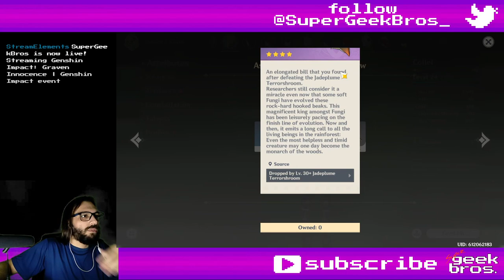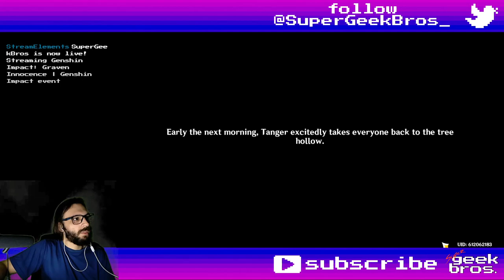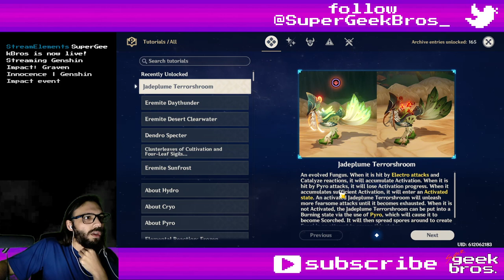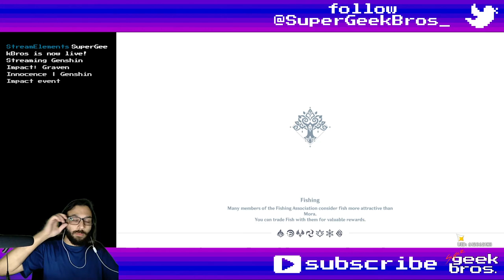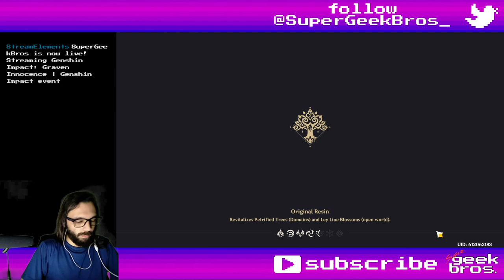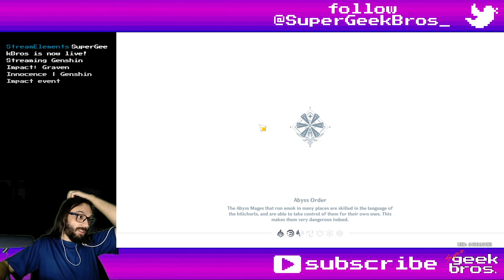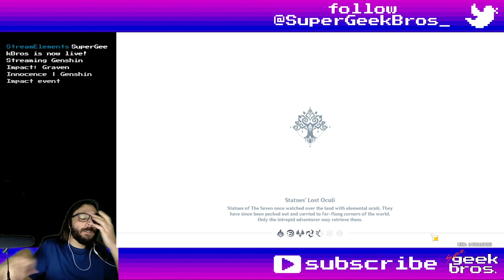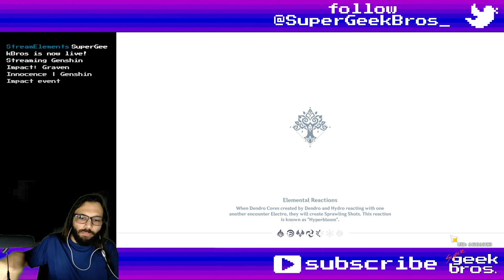Graven Innocence - part 1 | Genshin Impact event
Title: Graven Innocence - part 1 | Genshin Impact event